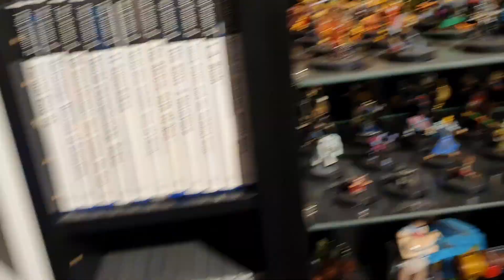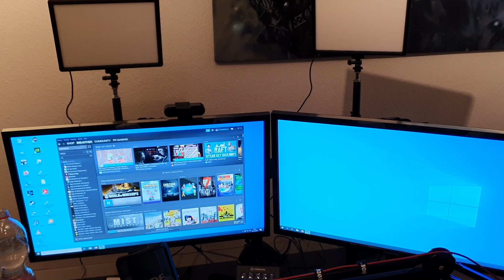Streaming Zimmer Umbau Teil 1 Vorher-Nachher-Vergleich [ Vlog ]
2000 Abos sind geschafft!!! Dies nehme ich zum Anlass um meinen Gaming-Room zu überarbeiten. Um euch eine bessere Streaming und Let´s Play Qualität bieten zu können.

😍 Um nichts zu verpassen - Abo da lassen! 🔝